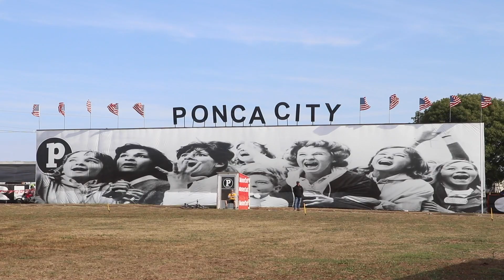BATTLING AGAINST 125's on my SUPERMINI!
First day of practice here at Ponca City! Haiden goes out for 125 practice on his supermini and shows us his morning routine!

We're giving away a brand new 2021 KTM 85cc!!